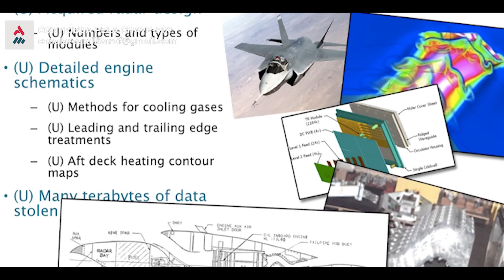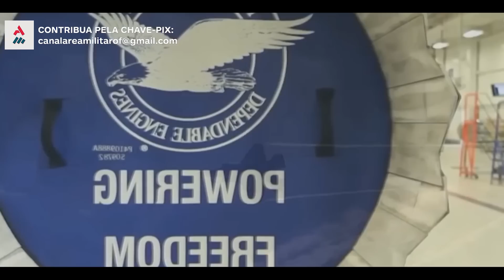Oito Caças F-35 São SUSPENSOS Após A Descoberta De Liga Metálica Chinesa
Liga metálica da China dentro dos caças F-35 força o Pentágono abrir investigação e paralisar entregas das novas aeronaves.